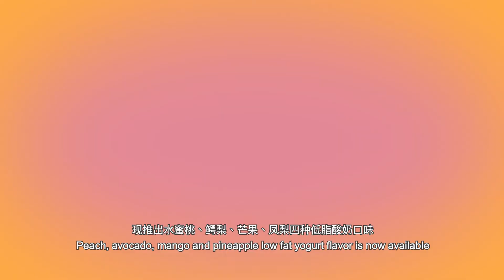The Black Whale 黑鯨 x Min Chen 林明禎 | Commercial TVC 30s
Client : The Black Whale 黑鯨
Featuring : 林明禎 MinChen

Director : Yim Wai Lup
Producer : Yoga
Fixer : CP Lim
Production : Evon & Edison Lee
Script : Chong Ming

DOP : WaiFong Thng
1st AC : Monir
Gaffer : Kar Fai
Best Boy : Loong
Crew : Rusman
Soundman : Quinlyn

MUA : Wei Wei
BTS : Yean

Offline Editing: Yim Wai Lup